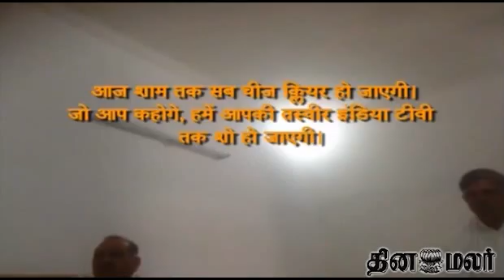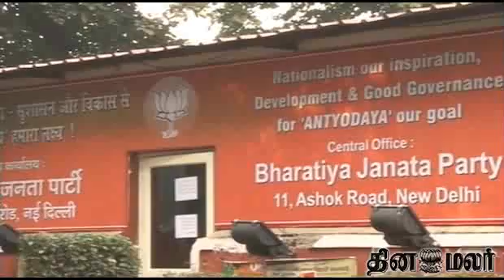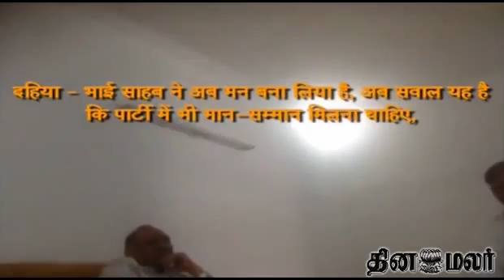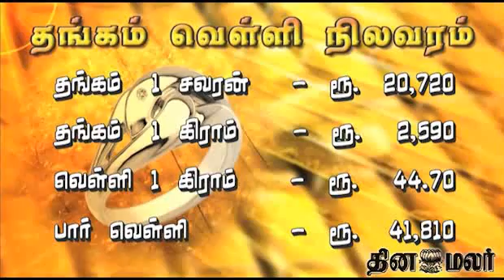Dinamalar 8 PM Bulletin Tamil Video News Dated Sep 8th 2014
Dinamalar 8 PM Bulletin Tamil Video News Dated Sep 8th 2014 For more videos